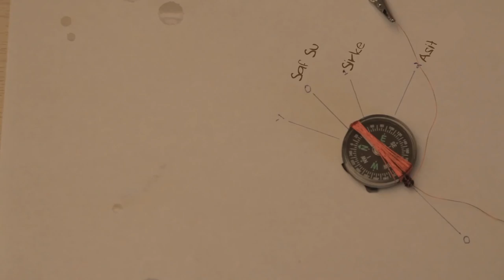Elektrolitler (Kuvvetli Asit Testi) (Fizik)